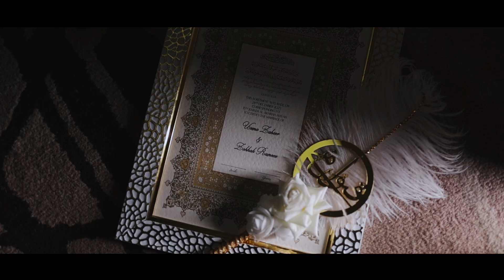Uzma wedding teaser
studio prince
296 A.P.C.Road
Kolkata-09